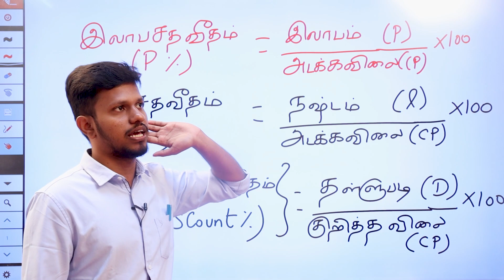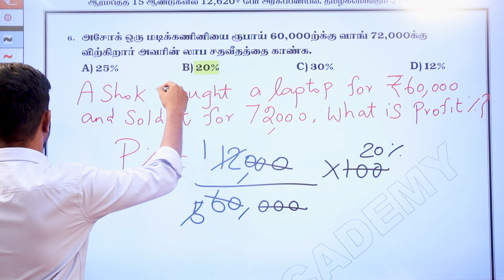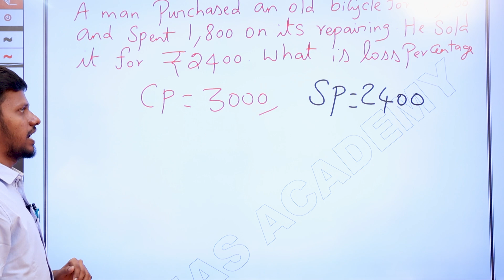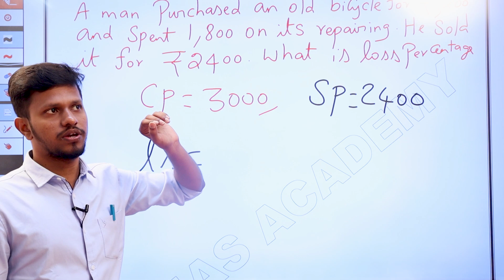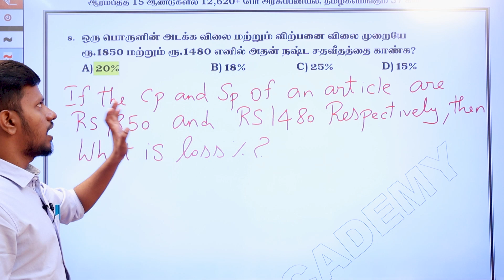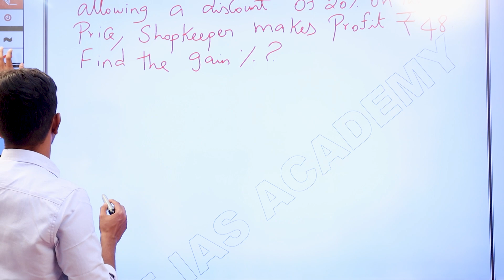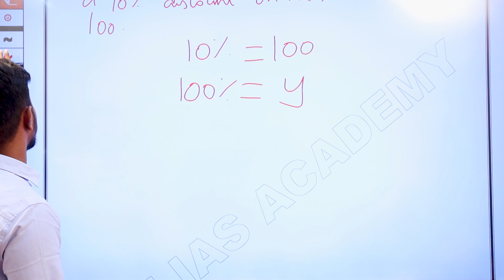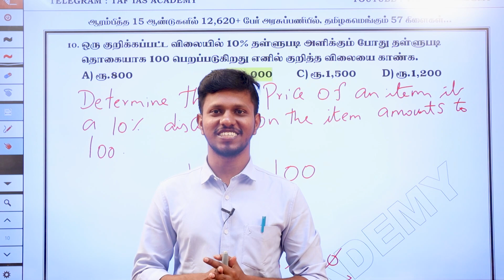🔴PROFIT AND LOSS PART - 2 | SSC GD TAMIL | MATHS CLASS | TAF central